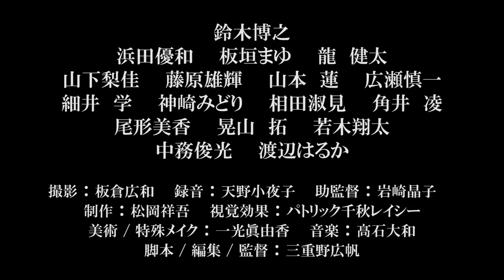映画「あくまのきゅうさい」予告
映画「あくまのきゅうさい」予告編

アマゾンプライムにて配信中

受賞歴
kisssh-kissssssh映画祭2018長編部門グランプリ
第10回日本芸術センター映像グランプリ優秀映画賞
SeishoCinemaFes 2nd　最優秀主演男優賞 最優秀主演女優賞
第15回JCF学生映画祭　審査員特別賞
第5回新人監督映画祭　長編部門グランプリ

脚本・編集・監督
三重野広帆

出演
鈴木博之 / 浜田優和 / 板垣まゆ
龍　健太 / 山下梨佳 / 藤原雄輝 / 山本蓮
細井学 / 広瀬慎一 / 神崎みどり / 角井　凌
相田淑見 / 尾形美香 / 晃山　拓
若木翔太 / 中務俊光 / 渡辺はるか
鈴木正子 / 星野　将 / 蓮沼　航
筒井大尊 / 木原奏子 / 阿南智也

助監督
岩崎晶子

制作
松岡祥吾 / 八柳輝行 / 折原真帆

撮影
板倉広和 / 柳田智哉
パトリック千秋レイシー / 今村　樹

録音
天野小夜子 / 西脇翔悟 / 松間継史
七澤瑞希 / 西川達也

音楽
髙石大和

視覚効果
パトリック千秋レイシー

美術・特殊メイク
一光眞由香

舞台照明
樋口奈津希